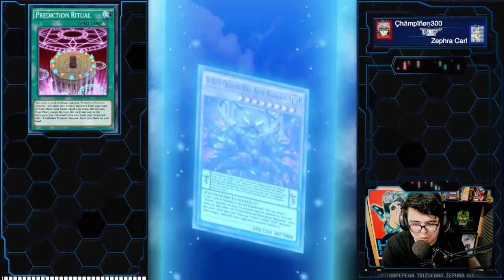EL PODER ABSOLUTO EN LA COPA KC - PINGÜINO FT PREDICTION PRINCESS | Yu-Gi-Oh!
Deck profile enfocando en el deck predictionPrincess y la mecanica de Flip, apoyando esta estrategia tenemos al mitico soldado pinguino, con una gran capacidad de levantar 2 monstruos del rival

En lo personal creo que el deck aun no es un deck meta pero es muy divertido

Marcas de tiempo:
Intro: 00:00
Deck profile: 00:41
Repeticiones: 04:00
Final: 11:44